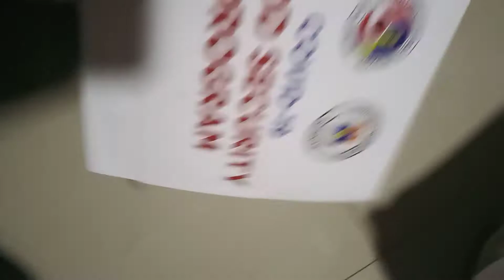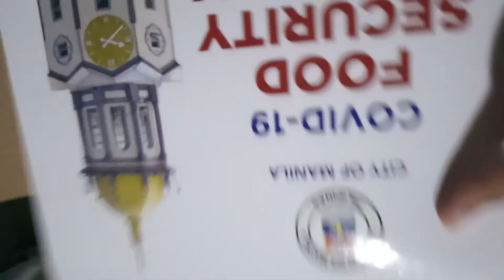UNBOXING FOOD PACK I CITY OF MANILA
unexpected !!!

THANK YOU soo much Lungsod Ng Manila sa foodpack..

I can share it too sa IBA.